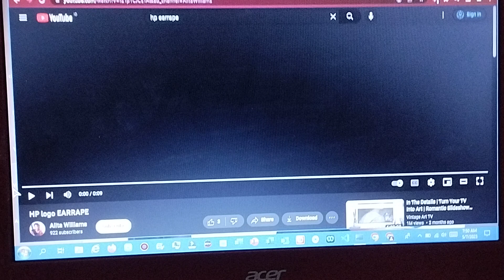HP Logo Earrape Has BSOD